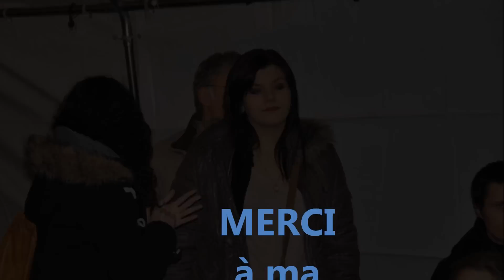copains de Gévrieux 2013